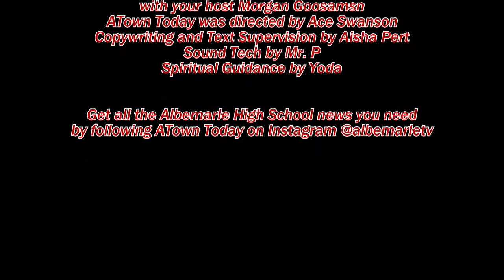Announcements for Tuesday, March 28, 2023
It's Trivia Tuesday!!!